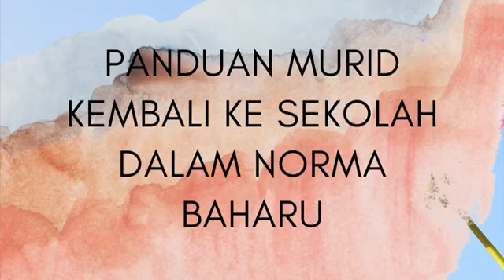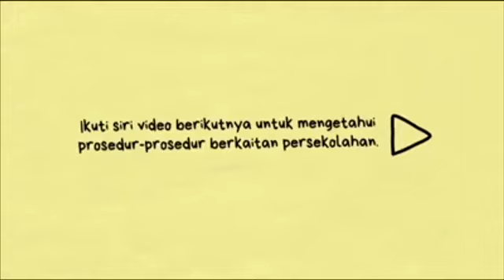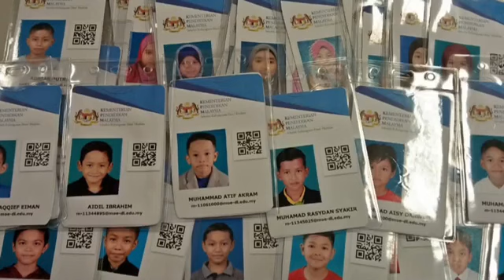PANDUAN MURID kembali ke sekolah dalam NORMAL BAHARU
Oleh Cikgu Asma (Kaunselor)